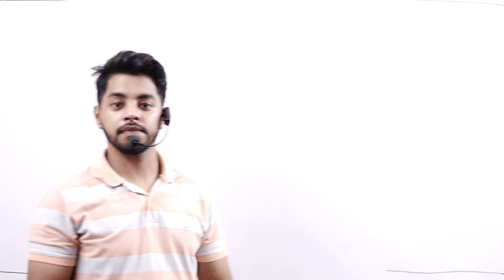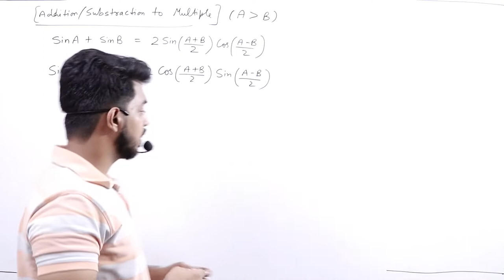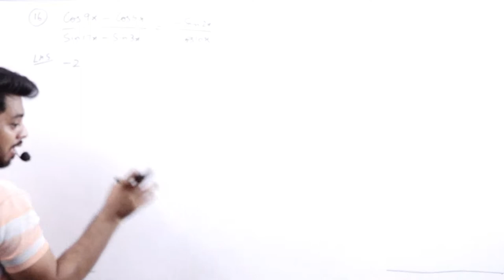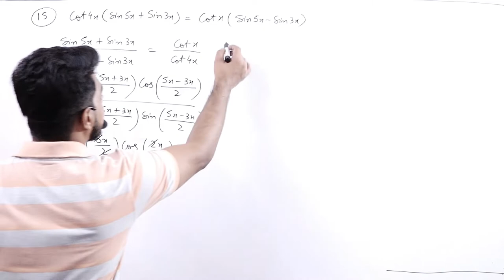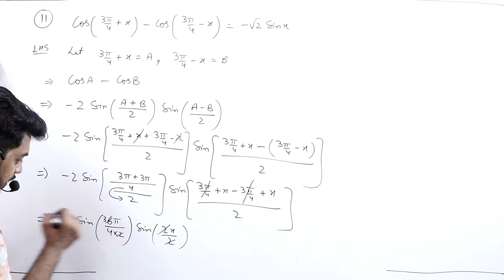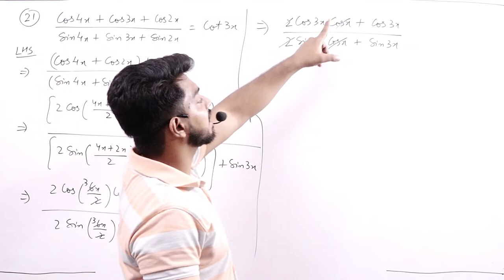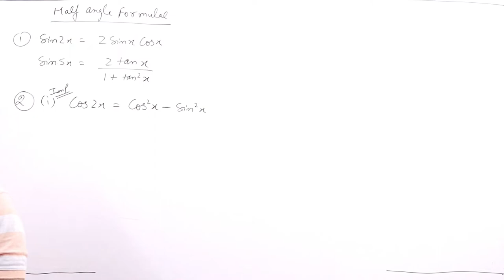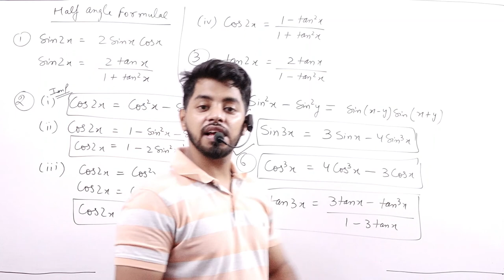Trignomatric Function || Part 8